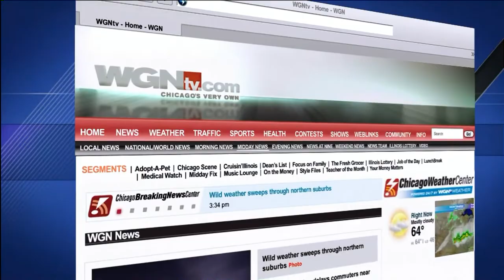CitySkapes With A Twist - Kathleen Keenan on WGN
Watch this short clip from WGN 9 to learn more about Kathleen Keenan's photo book, CitySkapes With A Twist.